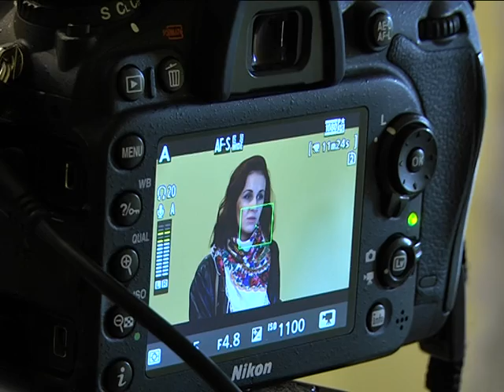Бесплатный магазин для атошников просит помощи в ремонте